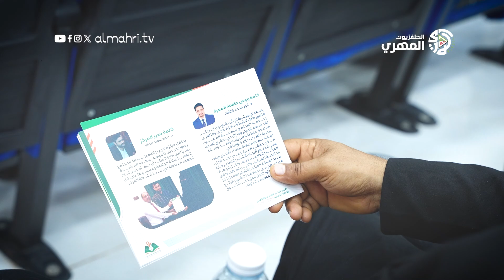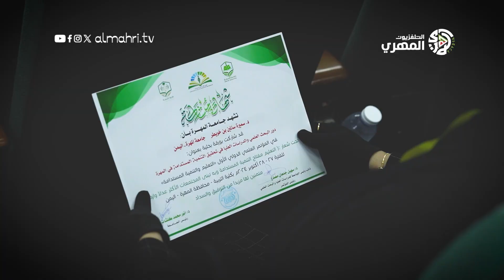المؤتمر العلمي الدولي الأول "التعليم والتنمية المستدامة" بجامعة المهرة